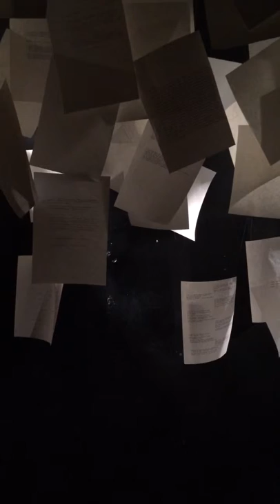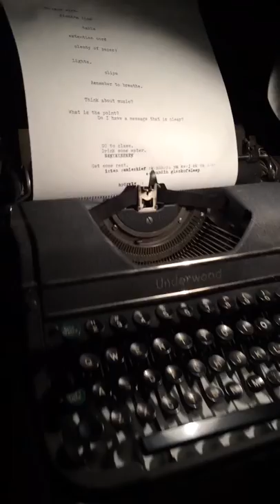Final DIY Project 1 - Typewriter artistic process installation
A result of an assignment in ART 221, University of Regina.
DIY skill: typewriter repair